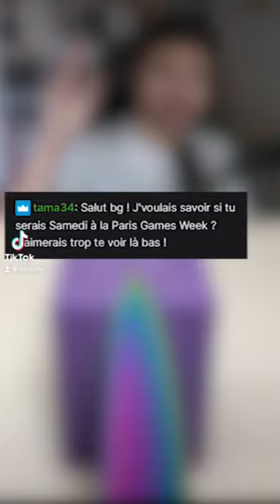Je serais à la Paris Games Week Samedi et vous ?